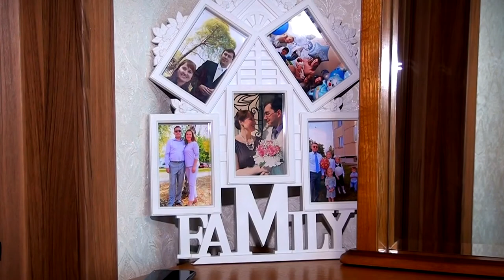Какие льготы есть для многодетных семей